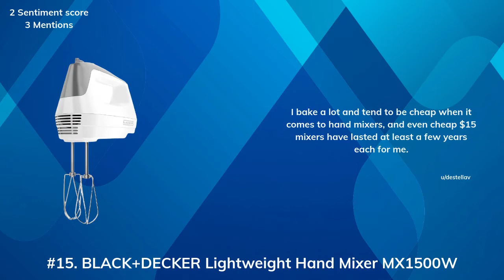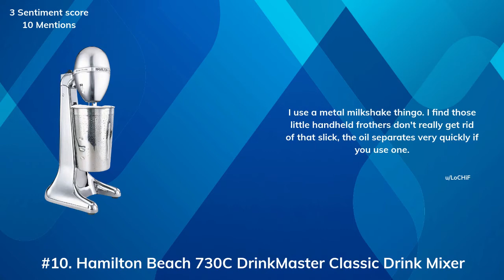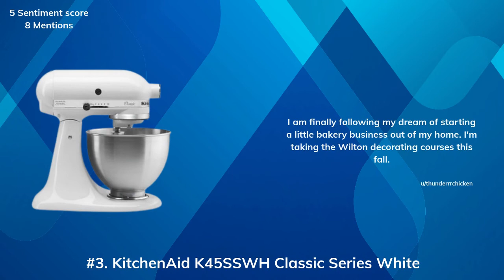Best household mixers according to Reddit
TLDW:
#20 - KitchenAid KP26M1XER 6 Qt. Professional 600 Series Bowl-Lift Stand Mixer - Empire Red

#19 - KitchenAid Classic Series 4.5 Quart Tilt-Head Stand Mixer, Onyx Black (K45SSOB)

#18 - KitchenAid Professional 5 Plus Series Stand Mixers - Onyx Black

#17 - KitchenAid KSM150PSAQ Artisan Series 5-Qt. Stand Mixer with Pouring Shield - Aqua Sky

#16 - KitchenAid KSM150PSBU Artisan Series 5-Qt. Stand Mixer with Pouring Shield - Cobalt Blue

#15 - BLACK+DECKER Lightweight Hand Mixer, White, MX1500W

#14 - Bosch MUM4405 Compact Tilt-Head Stand Mixer with Pouring Shield, 400 watt, 4 Quart

#13 - KitchenAid KSM150PSBK Artisan Series 5-Qt. Stand Mixer with Pouring Shield - Imperial Black

#12 - Hamilton Beach 6 Speed Electric Stand Mixer with Stainless Steel 3.5 Quart Bowl, Planetary Mixing, Tilt-Up Head (63325), 300 Watt Motor, Black

#11 - Cuisinart SM-55 5-1/2-Quart 12-Speed Stand Mixer, White

#10 - Hamilton Beach 730C DrinkMaster Classic Drink Mixer, 28 oz Mixing Cup, Chrome

#9 - Hobart N50-60 5-Quart Commercial Countertop Mixer, Gear-Driven, 3-Speed, Gray

#8 - KitchenAid KP26M1XNP 6 Qt. Professional 600 Series Bowl-Lift Stand Mixer - Nickel Pearl

#7 - KitchenAid KSM75SL Classic Plus 4.5-Qt. Tilt-Head Stand Mixer, Silver

#6 - KitchenAid KP26M1PSL Professional 600 Series 6-Quart Stand Mixer, Silver

#5 - KitchenAid KSM150PSWH Artisan Series 5-Qt. Stand Mixer with Pouring Shield - White

#4 - KitchenAid KSM150PSIC Artisan Series 5-Qt. Stand Mixer with Pouring Shield - Ice

#3 - KitchenAid Classic Series 4.5 Quart Tilt-Head Stand Mixer, White (K45SSWH)

#2 - KitchenAid KSM75WH Classic Plus Series 4.5-Quart Tilt-Head Stand Mixer, White

#1 - KitchenAid KSM150PSER Artisan Tilt-Head Stand Mixer with Pouring Shield, 5-Quart, Empire Red